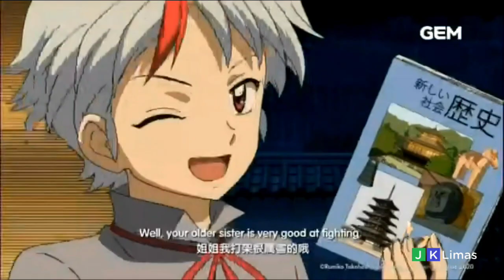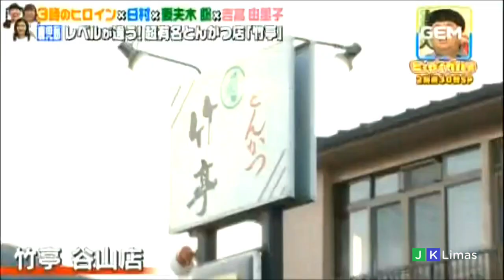GEM Asia continuity | November 4, 2022